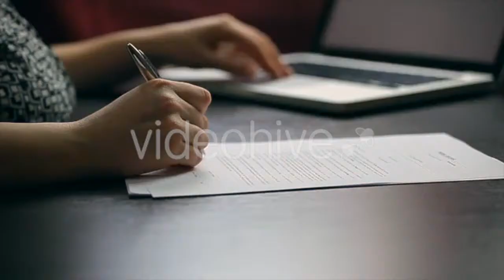Romantic Beautiful Young Smiles Woman Blowing - (people) Stock Footage | Mega Pack +40 items